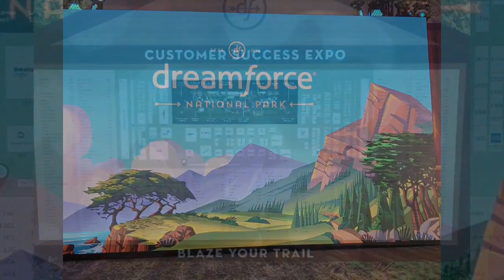Dreamforce18 San Francisco | Ajay Dubedi | Cloud Analogy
Dreamforce event 2018 in San Francisco - one of the best experiences of the year. Our consulting partner and expert (Ajay Dubedi - CEO, Cloud Analogy) attended the event to hear and learn how Salesforce is ready for the future. It was an amazing opportunity to interact with Salesforce MVPs and community leaders.

Cloud Analogy is a premier Salesforce development company that helps organizations across the world in planning, designing, implementing, and transforming Salesforce-based business solutions. We help you identify the right Salesforce.com product and guide you with the right customizations. Cloud Analogy also helps you increase revenues by assisting you with identifying and deploying the best process workflows so that you can use Salesforce products most efficiently.

Hire Our Best Certified  Salesforce Experts